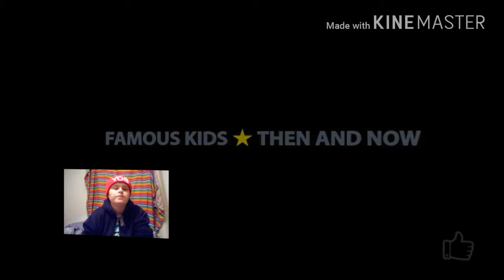FAMOUS KIDS THEN VS NOW (REACTION)